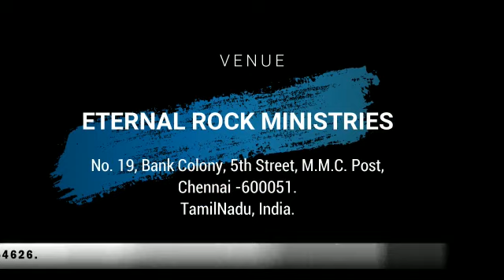CBF 2023.. IS READY .....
CBF 2023

CHILDRENS BIBLE FEST, A COMPLETE VACATION BIBLE SYLLABUS FOR KIDS AND YOUTH.

STUDENT BOOKS, TEACHERS GUIDE BOOK,
ACTION SONGS AND DVD, OTHER TEACHING MATERIALS FOR CHILDREN MINISTRY IS AVAILABLE.